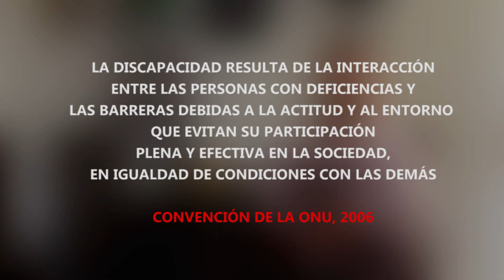2. La discapacidad no existe